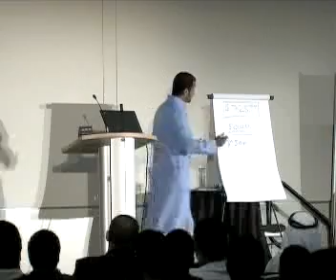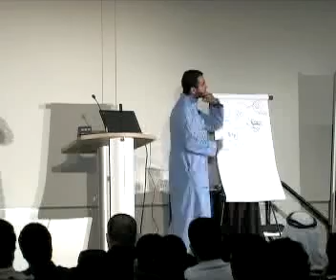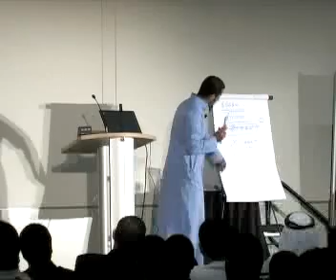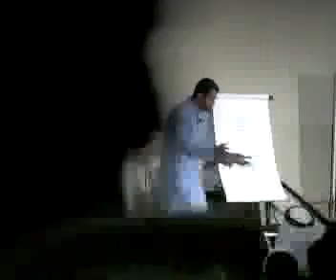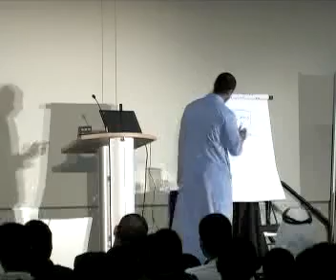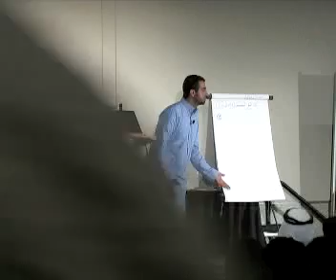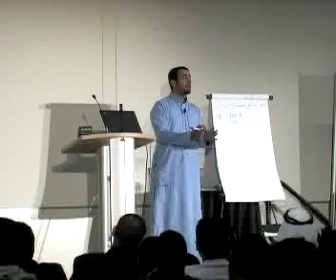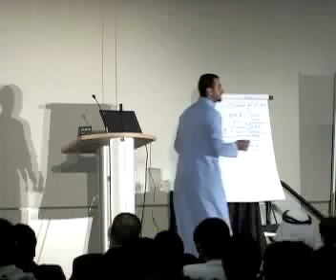مبتعث مليونير - محمد حكيم